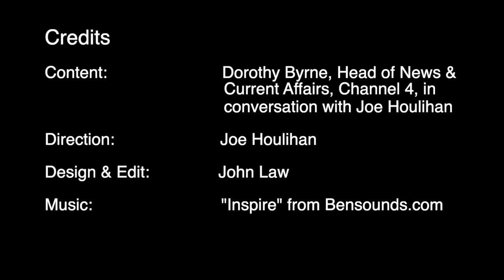Covid-19: Behind the Headlines - Television news in a time of pandemic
In the time of Covid-19 news broadcasters are facing a range of challenges, some practical and some ethical. In this special interview for BRLSI Dorothy Byrne, Head of News & Current Affairs at Channel 4 and one of the most highly regarded news broadcasters in the country, explains how important it is for journalists to hold those in authority to account; why the need to question official narratives where appropriate is crucial to ensuring trust not just in the media, but in politics as well; and how the coronavirus may change the way we all consume news in the future.
Dorothy has strong opinions on all these subjects born out of decades of experience at the front line of TV news and current affairs and she’s not afraid to rock the boat (her talk to the Edinburgh International Television Festival last year made front page news when she said broadcasters should be unafraid to point out when leading politicians are lying).